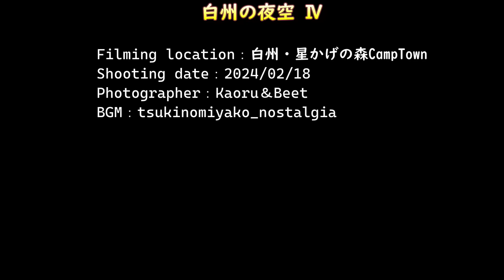Space observation ～夜空を見上げてみよう～白州の夜空 Ⅳ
月齢8.2の九夜月も雲に隠された夜
18:35から2時間ほどタイムラプス撮影をしました

撮影場所：白州・星かげの森CampTown［山梨県北杜市白州町］
緯度経度：N.L.35º47' E.L.138º18'
標高：760m
撮影時間：2024/02/18 18:35～
機材：Nikon D750 + SIGMA 15mm F2.8 EX DG DIAGONAL FISHEYE

A night when the moon, whose age is 8.2, is hidden behind clouds
We took time-lapse photography for about 2 hours from 18:35.

Filming location：Hakushu/Hoshikagenomori CampTown
［Hakushu Town, Hokuto City, Yamanashi Prefecture］
Longitude Latitude：N.L.35º47' E.L.138º18'
Altitude：760m
Shooting time：2024/02/18 18:40～
Equipment:Nikon D750 + SIGMA 15mm F2.8 EX DG DIAGONAL FISHEYE

Production date：2024/03

Kaoru君とBeet君のキャンプ日記
170キャンプ場　800泊の記録